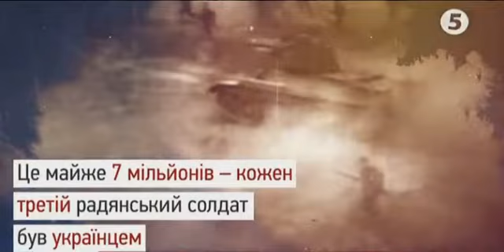Поле битви.Історія. Під час Другої світової війни українці воювали у різних арміях